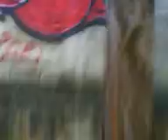acapulco graffity sehoz 2º parte